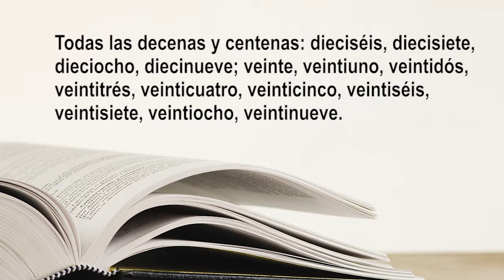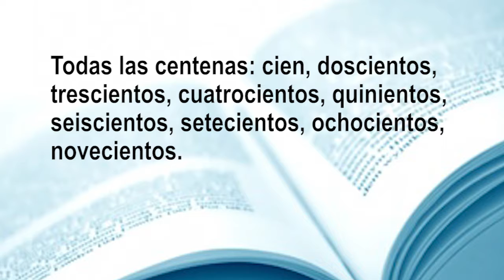En nuestra cápsula de hoy hablaremos sobre la escritura de algunos números cardinales complejos.